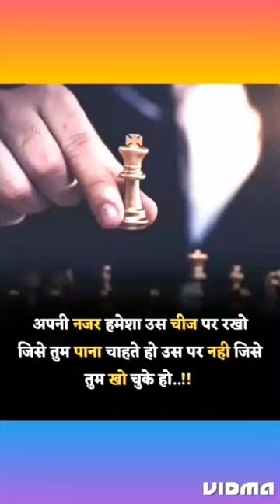Jindagi Me Os Chij Me Man Lagao Jise Tum Panna 🔥🔥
Jindagi Me Os Chij Me Man Lagao Jise Tum Panna 🔥🔥 motivation Jindagi Me Os Chij Me Man Lagao Jise Tum Panna 🔥🔥